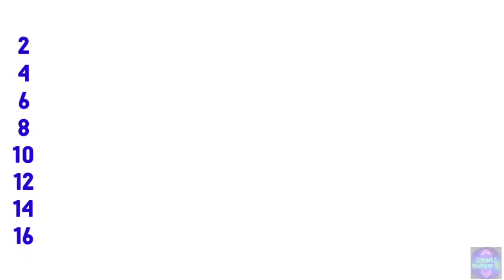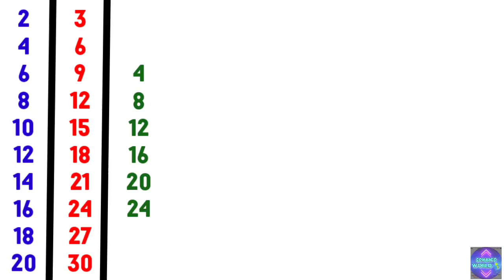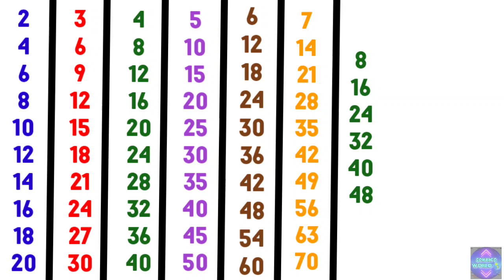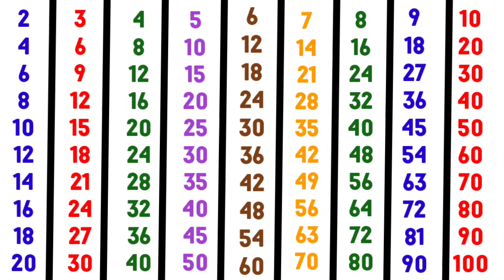Learn Table Of 2 to 10 | Multiplication Table 2 to 10 | 2 Se 10 Tak Table | Pahada ‎@SONAM-WORLD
table of 2 to 10, multiplication of two to ten,2 se 10 Ka Table | Table Of 2to 10 | Learn Multiplication Table Of 2×1=2 |Do se dus Ka Pahada, 2se 10 ka pahada English mein, 2 se 10  ka table, 2 se 10 ka table English mein, educational videos for kids, 2 -10 ka multiplication,2×1=2, two ones are 2,  learning table of 2, 123 numbers for kids, learning videos for kids, maths videos for kids, multiplication of 2 to 10 for kids.